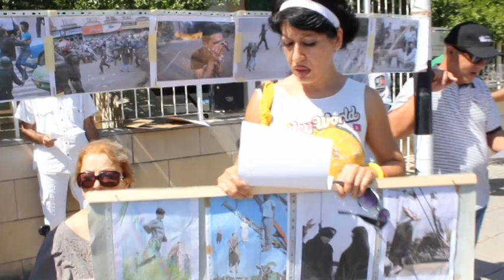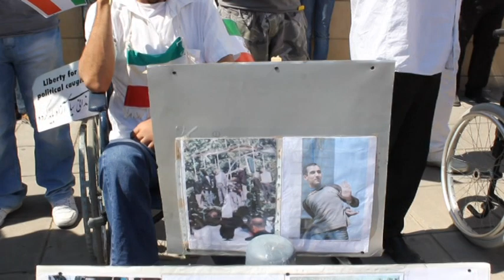Protests 20 jon 2011 cyprus nicosia Iranian Embassy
پناهجویان  و پناهندگان مقیم قبرس در روز 20 ژوئن همراه با 49 شهر دنیا در روز پناهنده و برای آزادی زندانیهای سیاسی در ایران در مقابل سفارت ننگین جمهوری اسلامی ایران در شهر نیکوزیا دست به تظاهرات زدنند . بامید آزادی ایران
مرگ بر جمهوری ننگین و ضد بشری اسلامی ایران